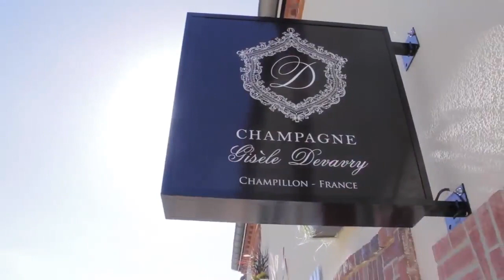Visit - Bezoek - Visitez - Visite Champagne Alexandre Méa Devavry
Champagne Alexandre Méa Devavry has been a family business for 5 generations. Today, Alexandre Méa Devavry is the owner of this Champagne House, and his 10 hectares of vines are spread over all the regions of Champagne.
The producers of the exclusive Champagne Carbon!